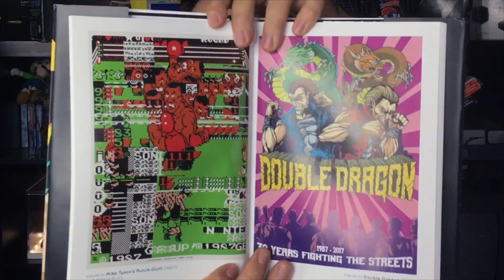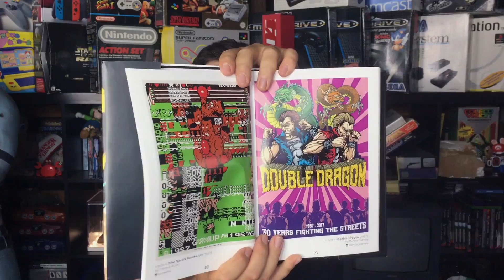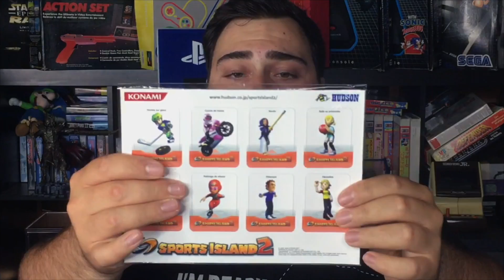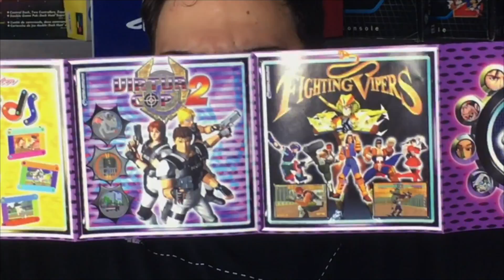DON COLLECTOR POUR L'ASSO NEMCOSHOW !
NOS RÉSEAUX ▶▶

AUTRES POSSIBILITÉS ▶▶